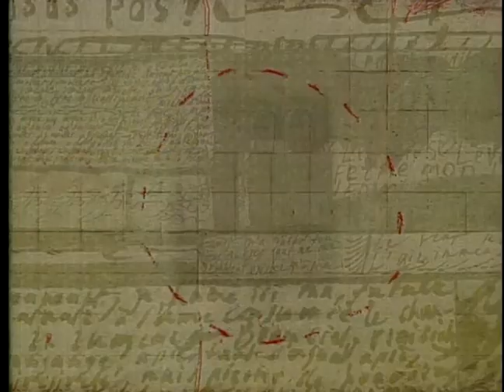1990 film, "Hello Hemingway," directed by Fernando Perez | City Cinematheque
Professor Jerry Carlson from The City College of The University of New York discusses the 1990 Cuban film, Hello Hemingway, directed by Fernando Perez with Cuban-American writer, poet and essayist, Gustavo Perez Firmat from Columbia University.

Recording Date
09/08/2003

CCT2321